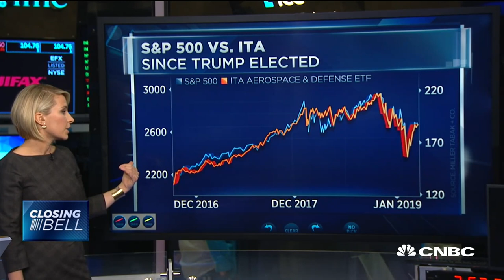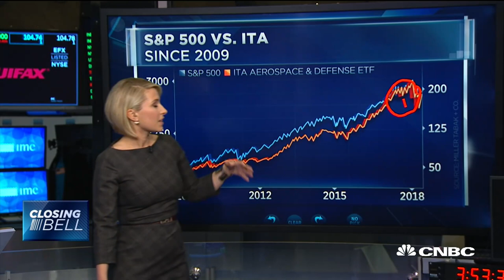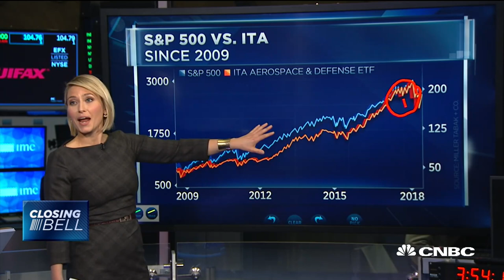Chart shows correlation between defense spending and S&P under Trump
CNBC’s Morgan Brennan looks at the correlation between the S&P and defense spending during the Trump administration.